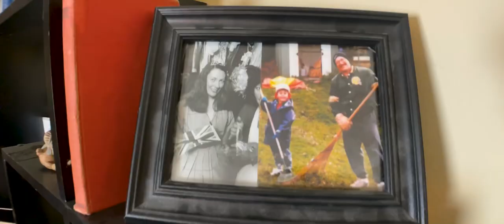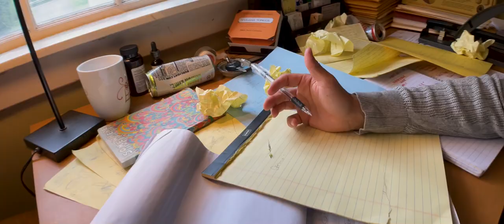Short Path: Exist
Short Path: Exist is the second part of a three part series of music videos, starting with "Hope"

Story
Jay and Adrian, longtime friends and bandmates, work together to write their newest album. While on the search for creative inspiration, they happen upon a stack of old VHS recordings featuring Jay's grandmother Adelina as the host of a classic 90's art show. Watch as these artists are inspired by generations that have come before, that learn that we're "all trusting the unknown'.

Featuring Nora McLellan as Adelina Julenka

Credits

Short Path
Part Two: Exist
Written by: Michael Esposito II and Ira Kramer

Michael Esposito II - Jay Julenka
Nora McLellan - Adelina Jukenka
Ira Kramer - Adrian Livingston

Original Music and Lyrics By: Espira

Executive Producers: Kristina Esposito, Michael Esposito II, Ira Kramer

Directed by: Michael Esposito II

Director of Photography: Ira Kramer
Assistant DOP: Zach Whitenack
Art Director: Chez Cherry
Producer: Michael Esposito II, Ira Kramer
Associate Producer: Kristina Esposito
Composer: Ira Kramer
Sound Master: Neil Graham
Camera operators: Zach Whitenack, Nate Dumas, Chez Cherry

Editors: Nathan Schnieder , Ira Kramer, Anthony Sanzosti
Titles: Michael Esposito
Colour Correction: Eric Metzloff

Featured Artists: Kat Johnson, Magnus Stark, Adelina Julenka